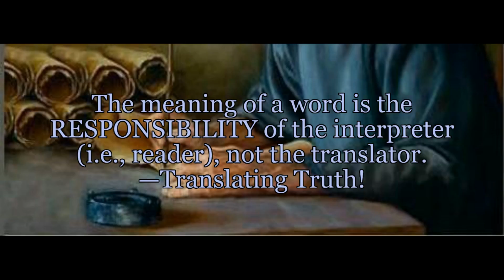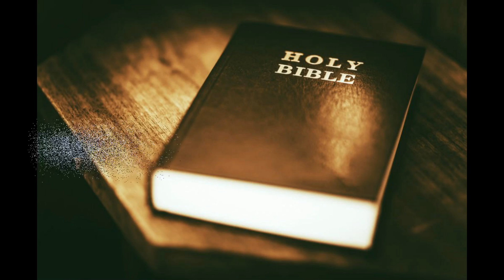The Updated American Standard Version (UASV)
Why UASV?
The translation of God's Word from the original languages of Hebrew, Aramaic, and Greek is a task unlike any other and should never be taken lightly. It carries with it the heaviest responsibility: the translator renders God's thoughts into a modern language. The Updated American Standard Version (UASV) is a literal translation. What does that mean?

OUR PURPOSE
Our primary purpose is to give the Bible readers what God said by way of his human authors, not what a translator thinks God meant in its place.—Truth Matters!

OUR GOAL
Our primary goal is to be accurate and faithful to the original text. The meaning of a word is the responsibility of the interpreter (i.e., reader), not the translator.—Translating Truth!